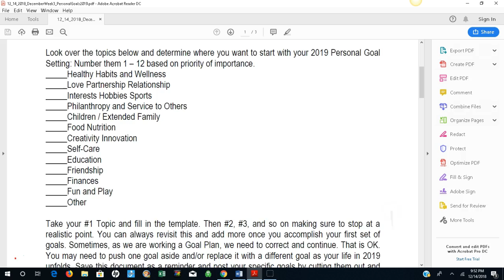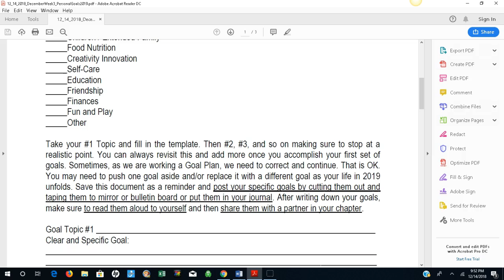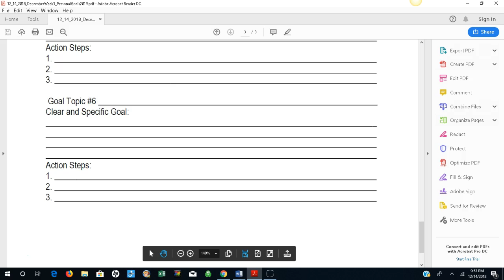December Week 3 - Personal Goals 2019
founder and CEO Jewels Muller as she walks us through the template for setting our personal goals for 2019.